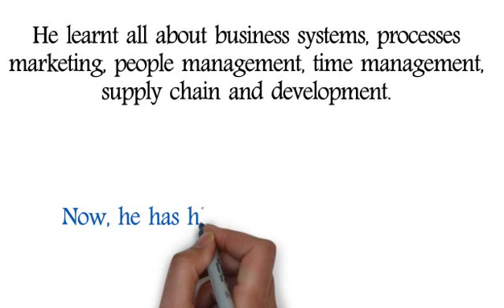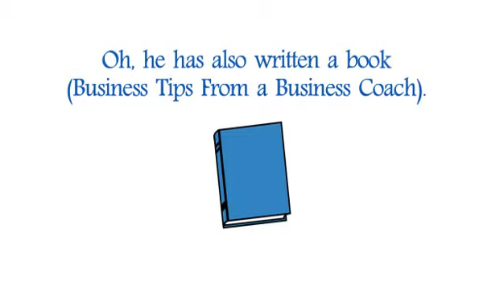Tony Ozanne- more than just a business coach